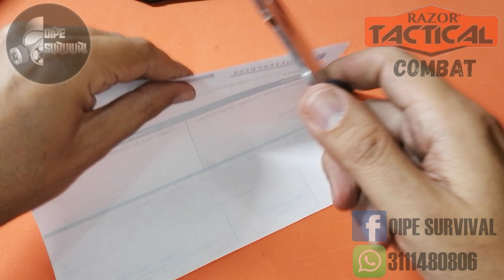❌🧐CUCHILLO RAZOR TACTICAL COMBAT , ¿ BUENA OPCIÓN ? HOY LO CHECAMOS ❌🧐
LINK COMPRA AMAZON